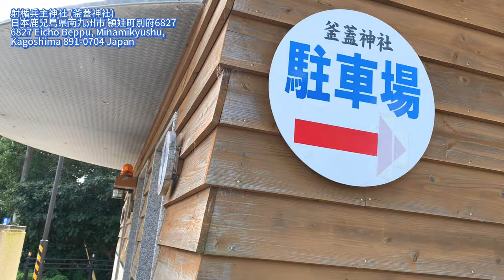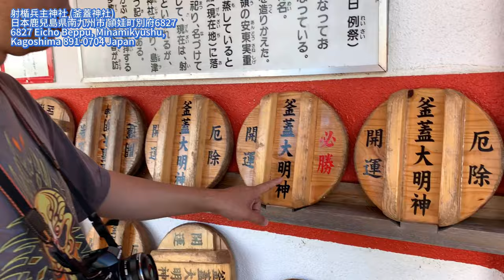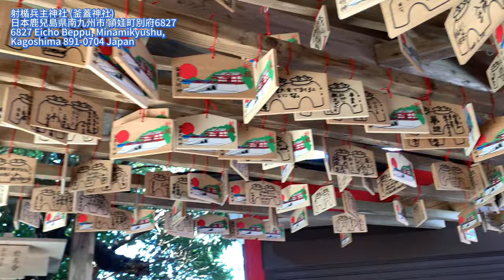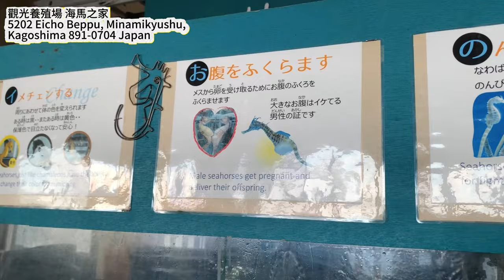27日九州自駕遊 DAY 12 (上集) 鹿兒島指宿市一天遊 釜蓋神社 海の池 海馬之家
27日九州自駕遊
DAY 12  (上)
鹿兒島指宿市一天遊

章節：
00:00 本集預告
00:58 釜蓋神社
07:51 海の池
18:56 海馬之家
25:20 下集預告
26:31 相片分享

鹿兒島市中心南映→釜蓋神社(1小時)

射楯兵主神社（釜蓋神社）
日本鹿兒島県南九州市 頴娃町別府6827
6827 Eicho Beppu, Minamikyushu, Kagoshima 891-0704 Japan
Google map:

鄰近海岸的小小神社，以開運效果而聞名，大大的釜蓋在神社上方看起來很有趣。這個位置偏僻的小小神社因為它特殊的祈福方式而名聲大噪。

釜蓋神社→海の池(6分鐘)

海の池
日本〒891-0704 Kagoshima, Minamikyushu, Eicho Beppu, 5202-1 番所鼻自然公園

自然公園的海岸上，有一個由礁石組成的天然圓形池塘。也有“龍宮城門”的傳說。退潮時，天然礁石邊緣適合步行。

觀光養殖場 海馬之家
5202 Eicho Beppu, Minamikyushu, Kagoshima 891-0704 Japan

*FOLLOW US*